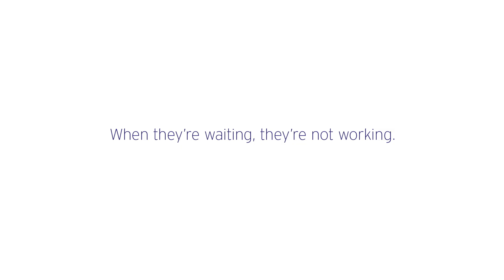Ogilvy - Letöltés alatt